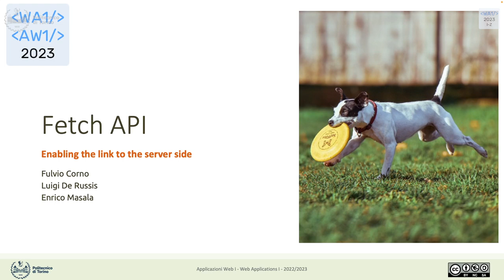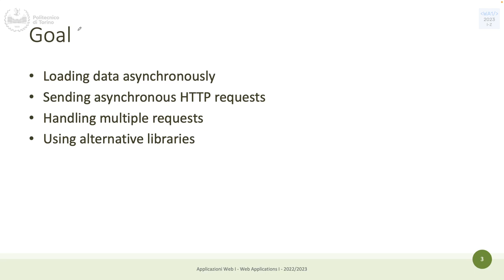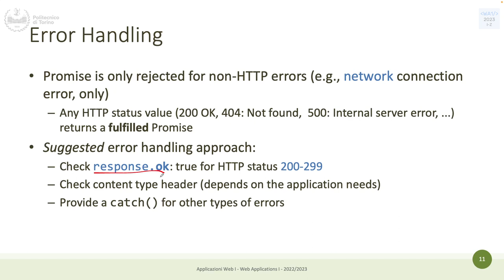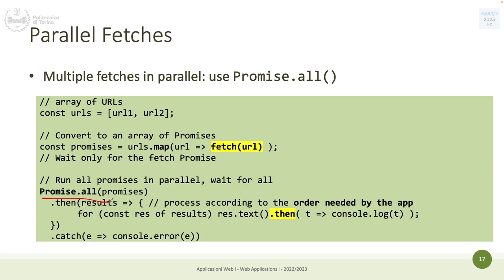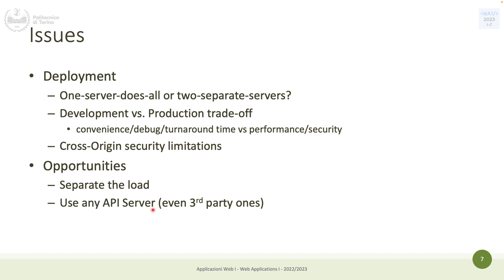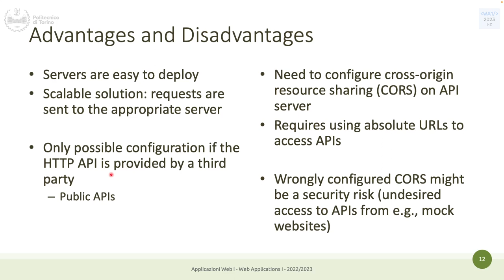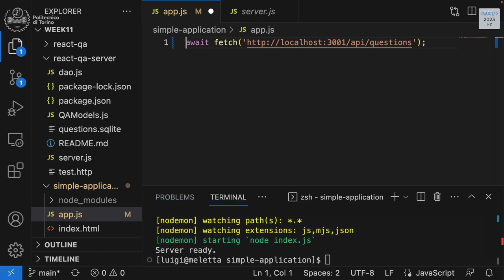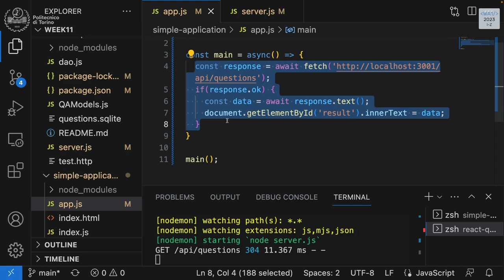WA1-2023-L23: fetch and CORS (with an example)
Lecture 23, date 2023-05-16: fetch and CORS (with an example).

Course: Web Applications I (course 2, I-Z), Politecnico di Torino, year 2022/2023